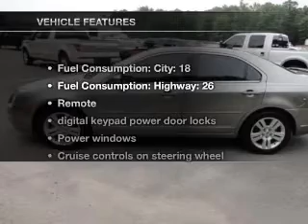2008 Ford Fusion - ASHLAND VA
Year: 2008
Make: Ford
Model: Fusion
Trim: SEL
Engine: 3.0 liter 6 cylinder 24 valve
Transmission: 6-Speed Automatic
Color: Vapor Silver
Mileage: 49829
Address:
418 S WASHINGTON HWY